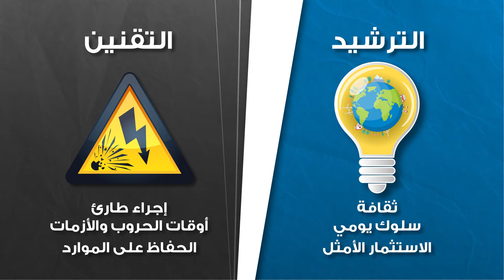حملة دير بالك ع بلدك - الحلقة الثالثة -الفرق بين الترشيد و التقنين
لأنو البلد مسؤولية الكل , نفذت دايركت لاين عدة أفلام انفوغرافيك لحملة توعية عم تقوم فيها وزارة الإعلام
هالحملة هدفها رفع وعينا لعدة مواضيع و عادات عم تأثر على حياتنا و على مواردنا
و تحويلها لعادات صحية بتعطي أثر إيجابي بينتقل من الفرد , للعيلة , لينتشر بالمجتمع كلو